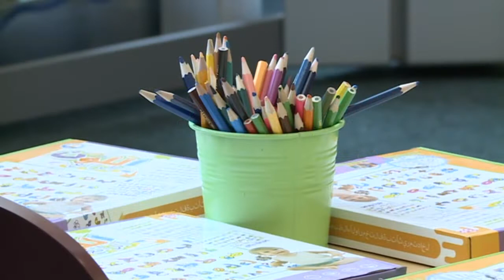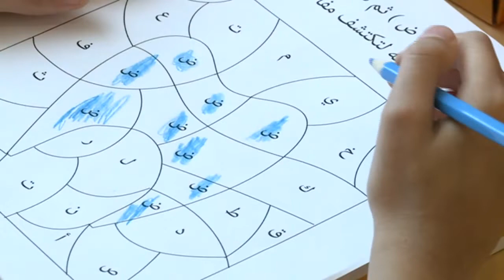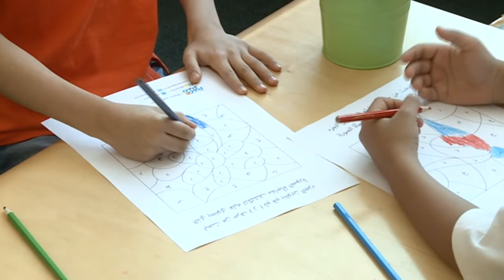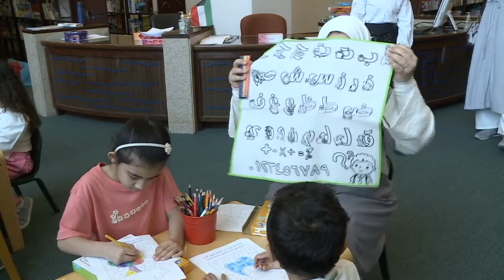أسبوع صيفي ثقافي للأطفال 3-7-2022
المكتبة الوطنية